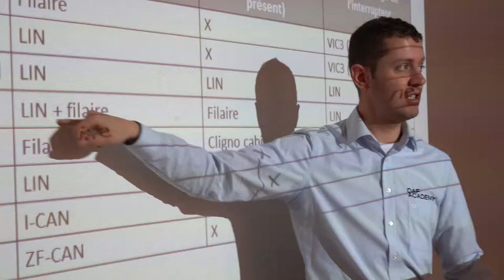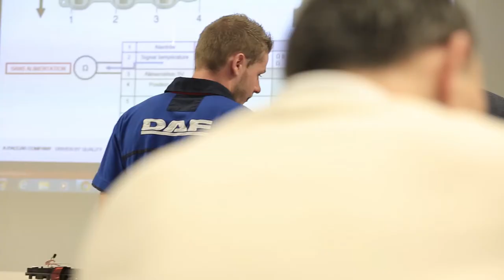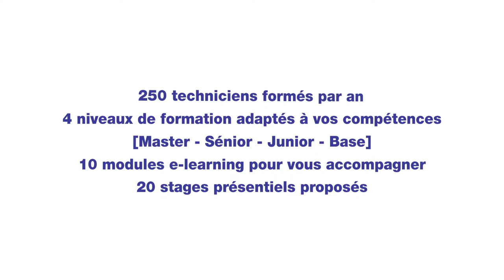DAF ACADEMY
Une formation, ça se passe comme ça à la DAFAcademy chez DAFTrucksFrance !
Nous avons suivi Gregory Spilers, technicien chez DAFTrucksParis le Jeudi 14 mars.
Vous pourrez aussi reconnaitre les sourires d’Alexandre AVIRON Poids Lourds 86 S.A. , Vincent BLANCHARD Duclos S.A.S. ,
SEBASTIEN CHISSADON France Poids Lourds 17,
Olivier FRANZETTI Le Strat S.A.S., Richard LE GOC S.A.S. Cornouaille Poids Lourds,
Paulo GOMES Occidental V.I. S.A.S., Florent Lemarie Petit S.A.S.,
Ruddy MONGROLLE Garage Mathieu Poids Lourds, Jeremy BAUMANNE Caen PL S.A.S.
Jérémy Bourgeois Lefevre 25, JORDAN De Decker TH Trucks Lille
Benjamin DELAHAYE Penthièvre Poids Lourds S.A.S., Alexis FRITSCH Lefevre Alsace 67
Arnaud LARMET Duclos S.A.S., Franck Maillier Lefevre 25,
François PAPIN Duclos S.A.S. et KEVIN PRIOU Petit S.A.S.
Quand viendra votre session de formation, notre caméra sera peut-être là 😉 ?
Nos formateurs DAF Academy José Delgado et Bastien Bouju vous attendent en salles et en atelier pour partager avec vous expériences et connaissances.
Excellente journée !